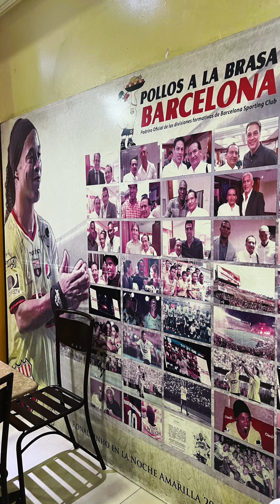Mini City Tour Nocturno en Guayaquil 🇪🇨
Un breve city tour nocturno en Guayaquil con Nuestro gran amigo Jerson 🇪🇨